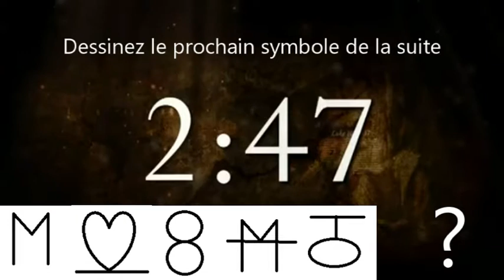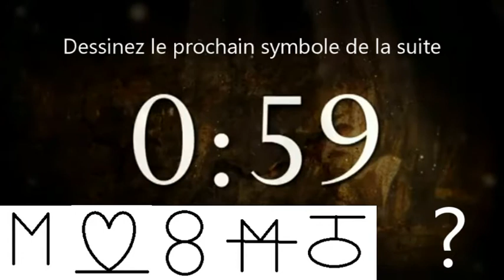Enigme Ultime de la Chasse au Dahu 2017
Voici l'énigme ultime de la Chasse au Dahu 2017.
Cette énigme a été diffusée en cours de jeu. Les participants avaient environ 4 minutes pour y répondre. Le premier qui trouvait la solution dans chacune des équipes gagnait sa place en finale.

SOLUTION :

Les illustrations représentent les chiffres (1, 2, 3, 4 et 5) avec leur symétrique axial par la gauche. La solution était donc de dessiner un "6" avec, accolé à lui, son symétrique axial par la gauche !